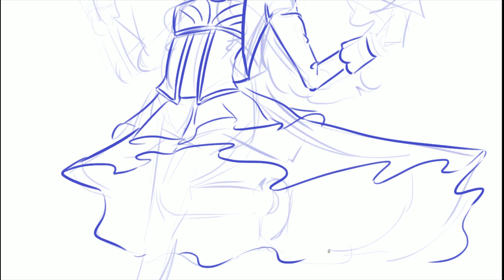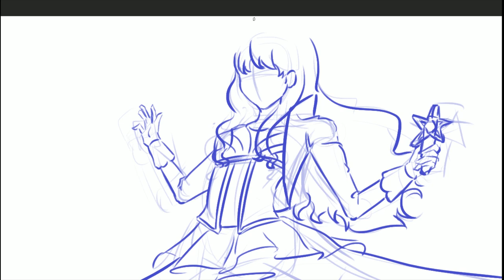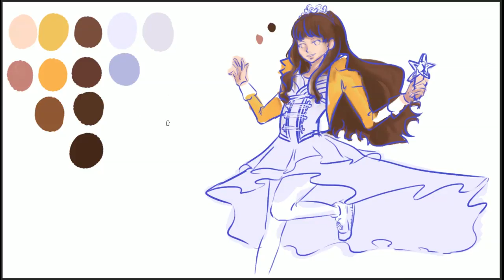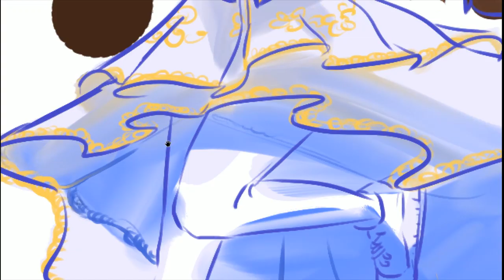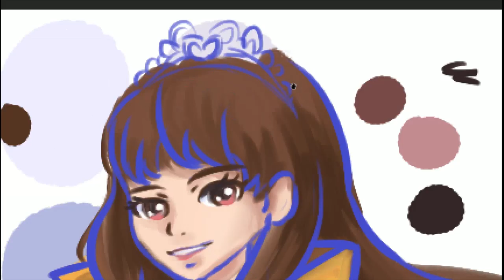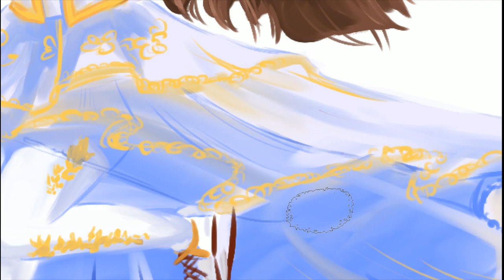스피드페인팅 - 리나편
갑작스러운 은퇴로 자취를 감춘 리나!
...가 뮤즈였던 시절을 그려보았습니다!!
언젠가 칼리오페와 함께하는 모습도 그릴 수 있게 되면 좋겠어요 （☆∀☆）